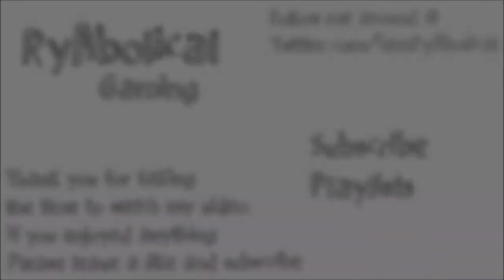Drink Beer, Neglect Family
Don't mind if I do!